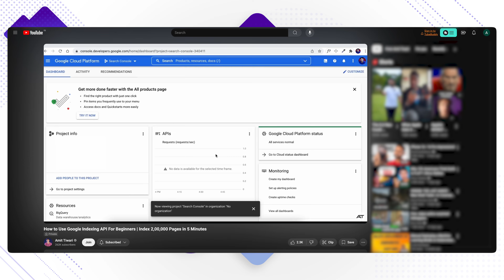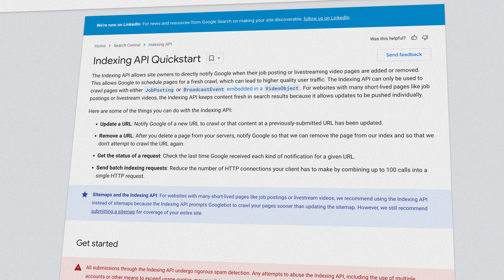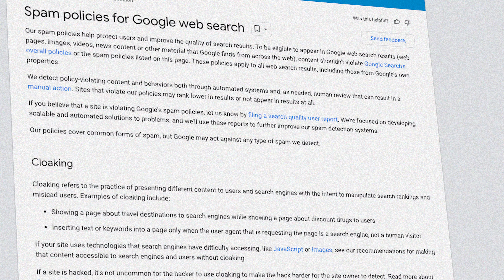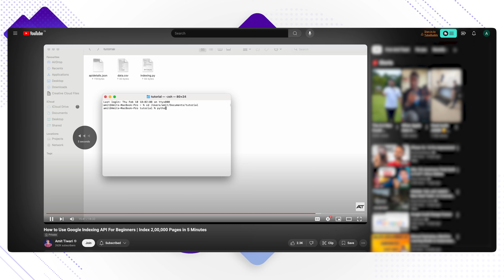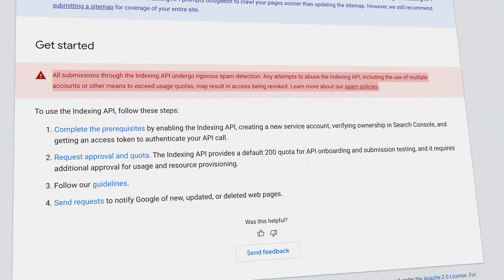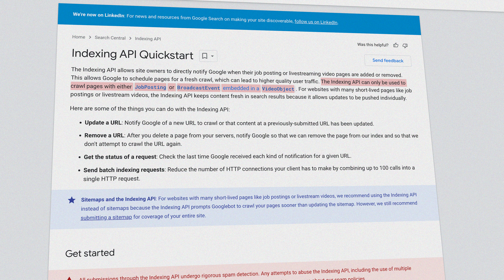Why We Removed Our Google Indexing API Videos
You should not use the Indexing API anymore unless your page has Job post and Events type of content.
Google has changed its stance on the Google Indexing API.

Schema Data Guide For Rank Math | Rank Math Schema Data Guide For WordPress